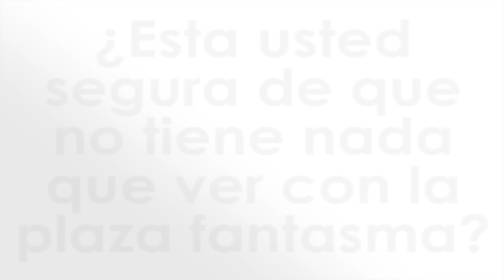¿Que piensa niña Goga de las plazas fantasmas?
La Goga igual que Quijano: corrupta, le preguntan algo dice que no y en otra entrevista que si.